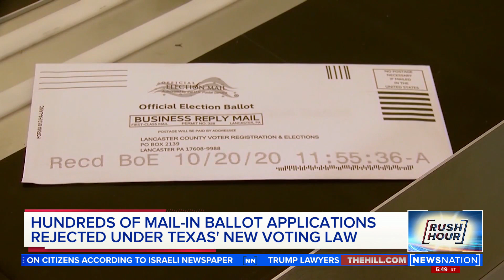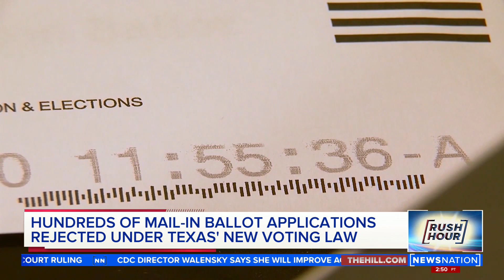Hundreds of mail-in ballot applications rejected under Texas' new voting law | Rush Hour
Hundreds of mail-in ballot applications are being rejected in Texas because of a mismatch of the state's new identification requirements and the data the state has on file to verify those voters.